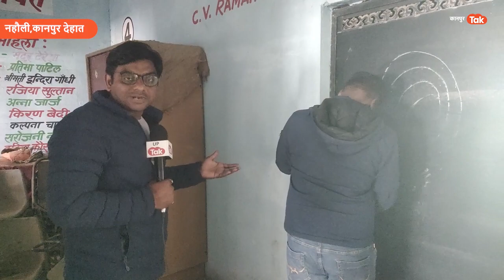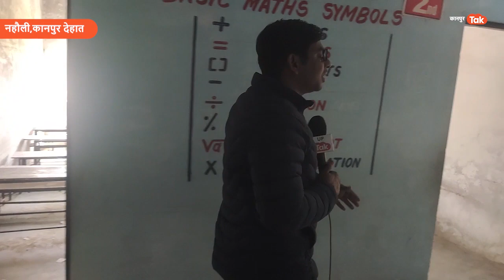Kanpur Dedhat News: गुरुकुल में छापा मारने गई GST टीम के तो होश ही उड़ गए...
Kanpur Dedhat News: कानपुर देहात के नहौली गांव में गुरुकुल स्कूल में GST टीम ने पुलिस की सूचना पर मारा छापा. स्कूल में पांचवी की कक्षा में बोरियों में भरकर पान मसाल रखा मिला. जिसे देख GST टीम भी दंग रह गई.